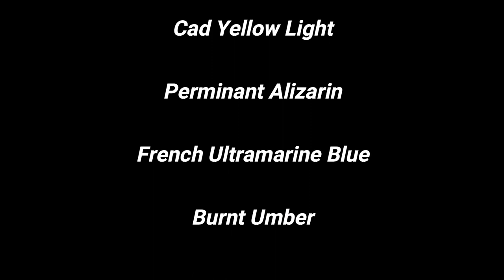"MANY LIMES" / Time-Lapse Painting / Acrylic Painting / Marcel Harding Art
In this video, I paint "MANY LIMES" / Time-Lapse Painting / Acrylic Painting / Marcel Harding Art in one sitting.